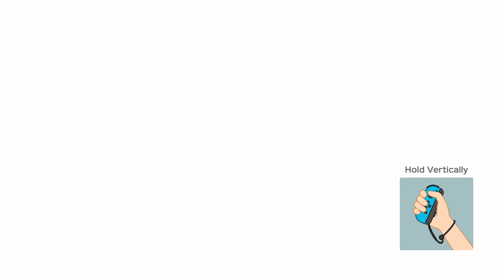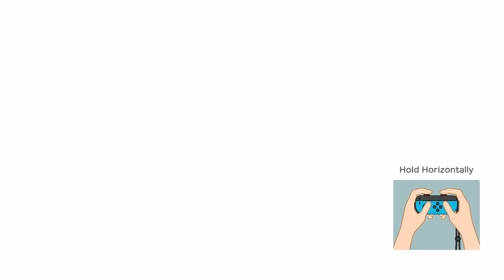Super Mario Party Hammer Bro vs Yoshi vs Rosalina vs Donkey Kong #13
Super Mario Party Hammer Bro vs Yoshi vs Rosalina vs Donkey Kong Megafruit Paradise 15 Turns (Master COM Difficulty CPU) ◆【Super Mario Party Mario Party Mode